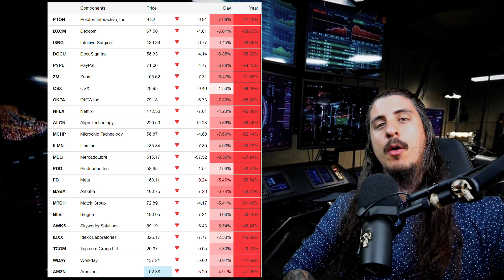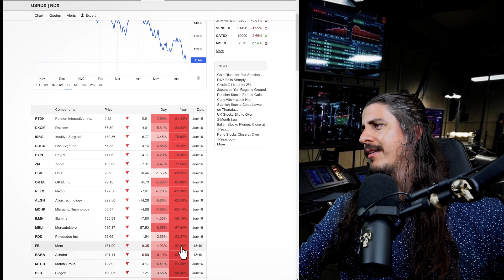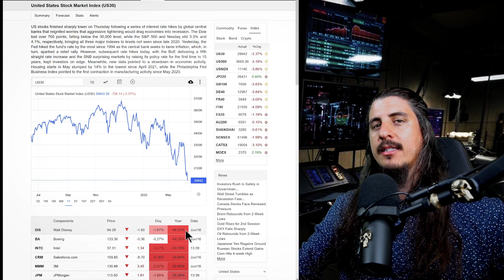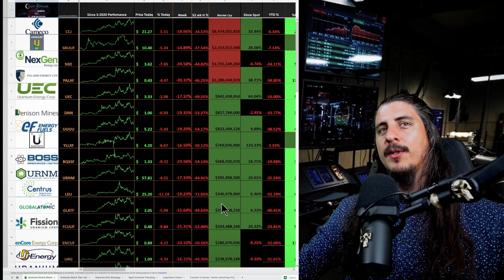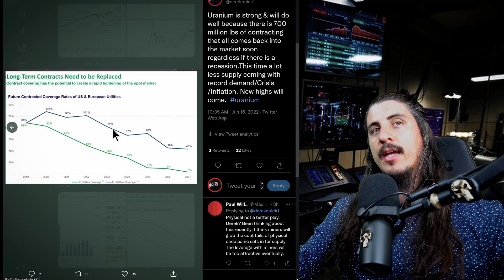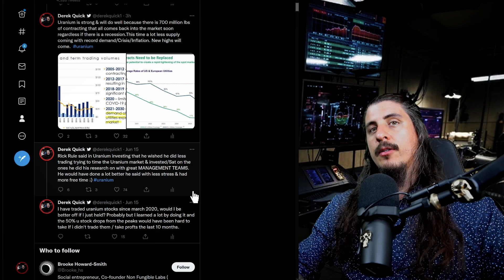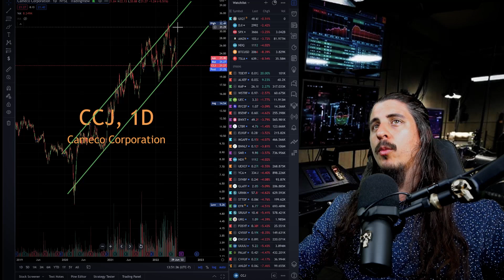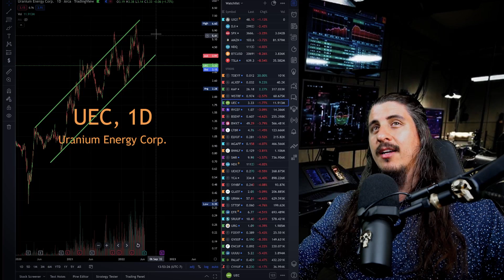Uranium Stock reversal- Market Crash/ Short pullback explained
The overall market was down as much as 4.5% today yet some uranium stocks actually closed only down a percent or two. I go over what Uranium stocks are the strongest and how the overall bear market could help or hurt certain uranium stocks. The volatility tells me one thing. Uranium is primed for a massive move to the upside at any moment.
I also alert every buy/sell I make live! You can personally ask me stock questions and we have a good time there. Over 12% of my entire private discord even new traders there have made $250k club 100k + in the last months with us! Remember Uranium Stocks are highly leveraged plays on the price of Uranium. If Uranium runs from $39lb to $50lb =29% gain. If it cost $38 to produce 1lb Uranium "Profit Margin"went from $1lb to $11/lb = 1,100% Increase. Once Uranium break $75 I expect massive multiples to kick in.